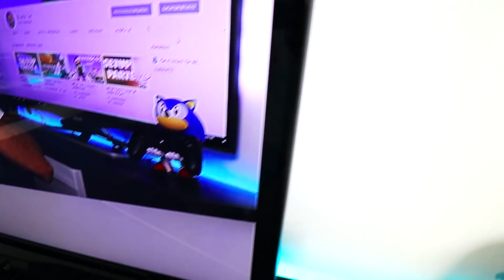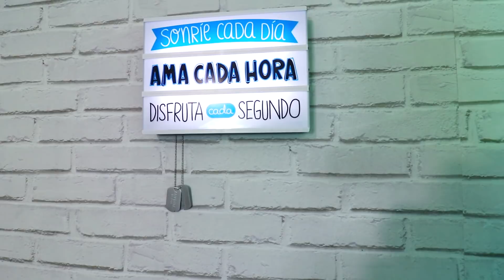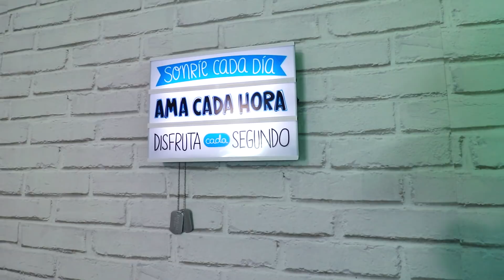O MELHOR SETUP QUE JÁ VISTE | SETUP Tour Parte 5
No vídeo de hoje mostro-te o meu NOVO SETUP !
Este Tour 2018 vai mostrar-te o espaço na sua totalidade...
Espero mesmo que gostes do resultado final após vários dias de construção.

Mas o principal foco deste video e a mensagem que te quero transmitir é que este seja um "exemplo" para TI, pois se tens em mente algum SONHO, seja ele construir ou concretizar algo, LEMBRA-TE e ACREDITA SEMPRE que um dia vais também conseguir! Tudo isso é possível com TRABALHO, ESFORÇO e DEDICAÇÃO...

Acompanha toda a construção do SETUP e vê mais Vídeos